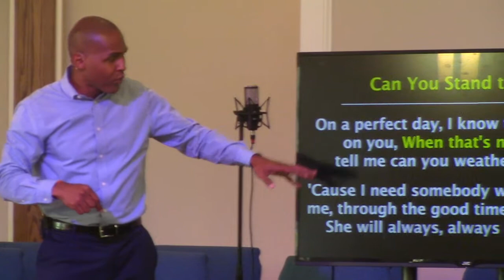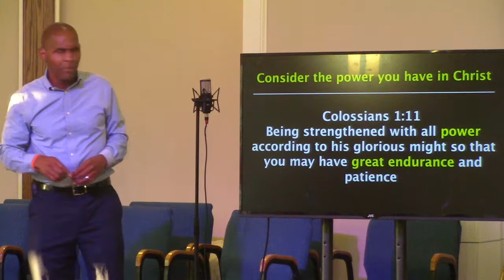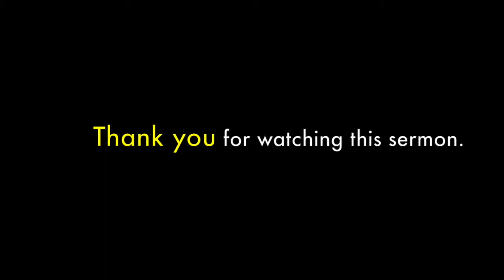Love Endures All Things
I will stand the rain in my life
by loving while enduring like Jesus Christ